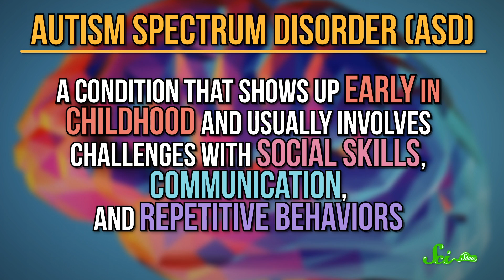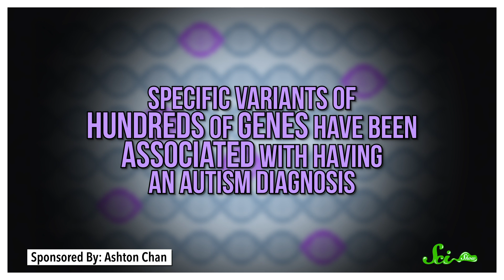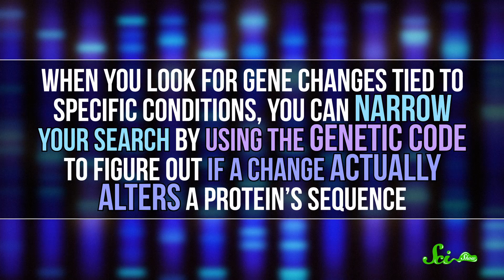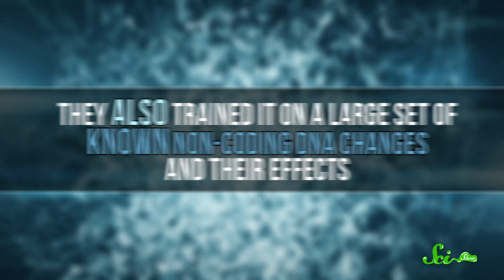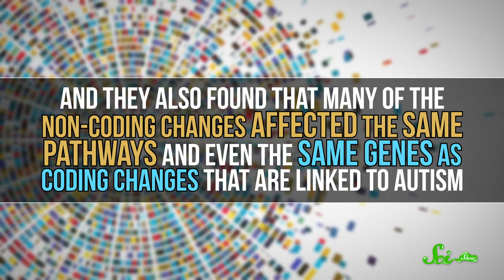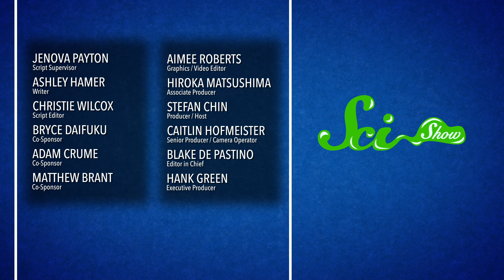A.I. Reveals Autism-Linked Changes in "Junk" DNA | SciShow News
Scientists know that genetic factors can explain many of autism’s features - but have autism researchers been looking for those features in the wrong DNA? A new study uses A.I. to uncover changes linked to autism in the stretches of non coding DNA.